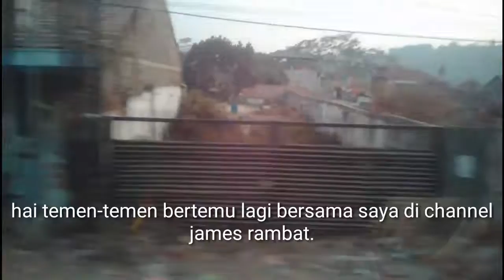perjalanan secara loop line (bandung-bogor-jakarta-bandung) part I ke ciranjang.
Untuk part selanjutnya kalian boleh klik link di bawah ini:
Sama tekan juga tombol notifikasinya ya.